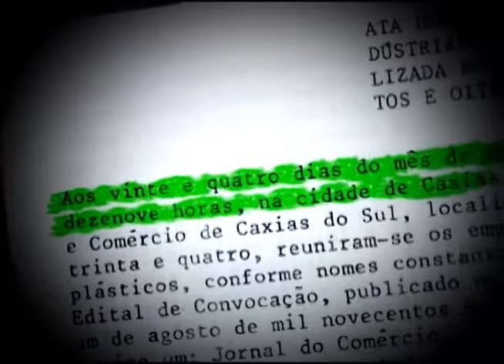CQ SIMECS GIGIA BANDERA 17 11 15 GETULIO FONSECA B4